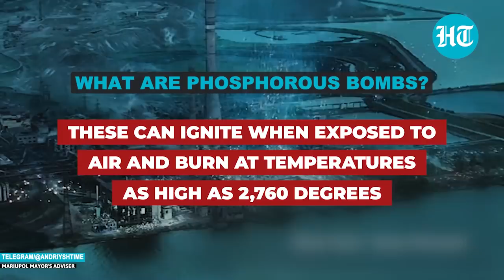Putin's Army 'drops' Phosphorous bombs on Azovstal; Ukraine's last position in Mariupol bleeds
Burning munitions seen over Mariupol plant, experts hint at a possible Phosphorus attack. Ukrainian fighters holding in Mariupol steel plant, using the vast maze-like complex to evade capture. As per Ukrainian authorities, Russia claimed using incendiary shells with thermite layers in Mariupol. Mayor's aide stated the bombs burn at a temperature of 2,000-2,500 degrees Celsius; nearly impossible to stop the fire. Video - missile detonates mid-air, releasing a fiery burst - incendiary munitions fall to the ground & ignite. A series of countless detonations rained flaming explosives on the Mariupol steel plant.